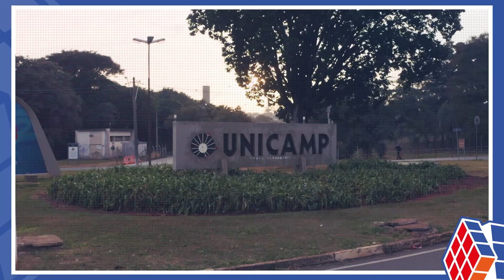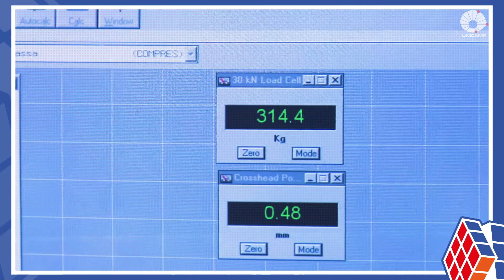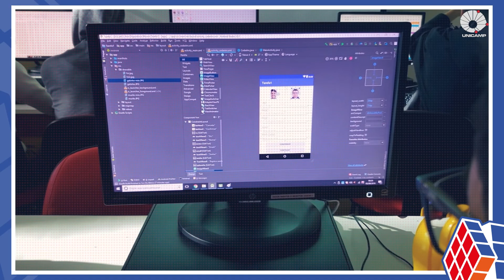De portas abertas, uma universidade para todos e todas!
Vem aí a UPA (Unicamp de Portas Abertas), com o tema "Ciência que constrói".
O evento vai ser realizado no dia 27 de agosto, depois de uma pausa em 2020 e de uma edição virtual em 2021. Muitas atividades estão programadas para acontecer das 8 às 17 horas no campus de Barão Geraldo, em Campinas. Nós preparamos uma programação especial para a 17ª edição da UPA, com uma série de vídeos que mostram um pouco da Universidade e seus serviços. Este primeiro vídeo inaugura a nossa playlist UPA 2022 e apresenta a Unicamp em linhas gerais.